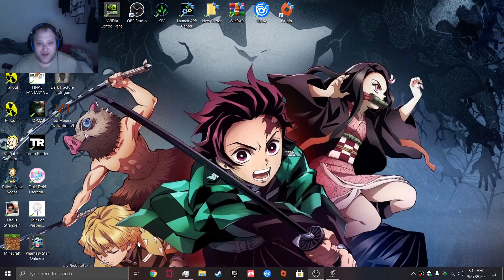(a tour of one of my fav shaders esbe)lets play minecraft pt 28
in this vid i do some work while showcasing one of my fav shaders in my minecraft world.